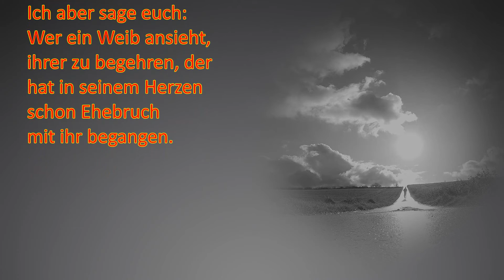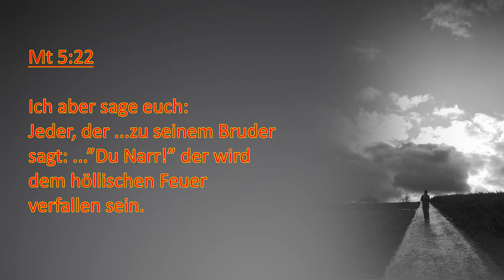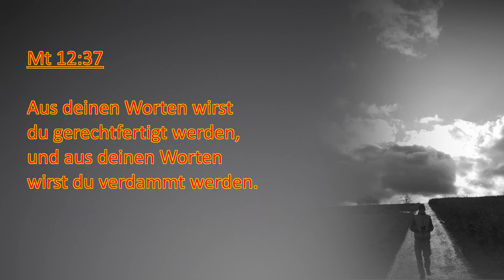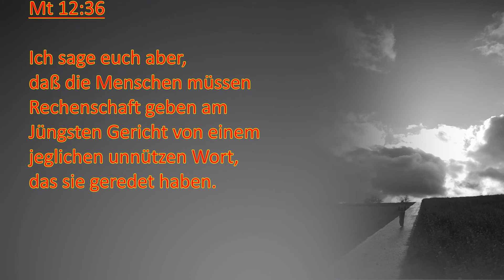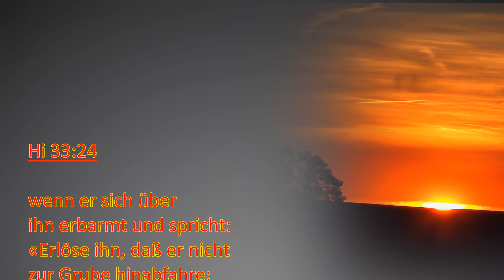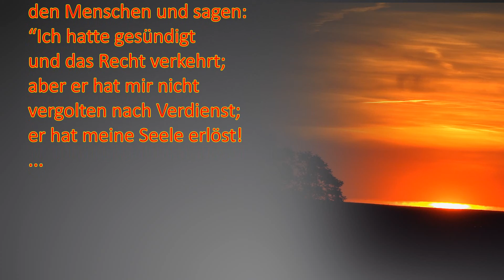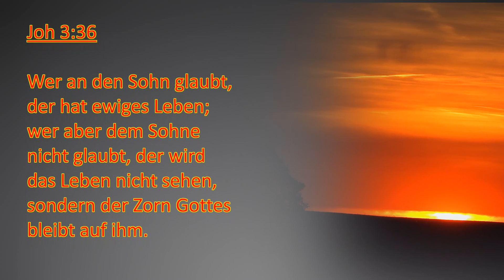Die ewige Vergeltung! 2.Teil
Über den göttlichen Maßstab der "Gedanken-Beurteilung" und der Rechenschaft für jedes unnüzte Wort. Die einzigartige, ausschließliche Lösung durch das Blut Christi.